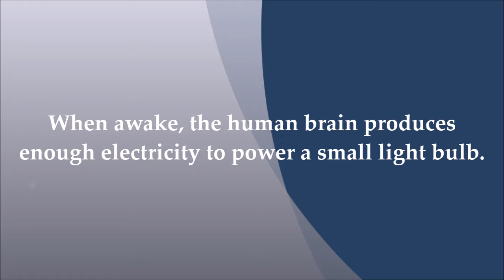Three-Wheeled, Electric, Fun-utility-vehicle !!!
Estimated city range of 100 miles per charge. Pre-loaded with heated seats and grips, Bluetooth speakers, removable doors, lockable rear storage, Level 1 charging cable, and HOV lane access. Rockstar parking comes standard.

Help Awesome Engineering in Return, via buying your Products from below links